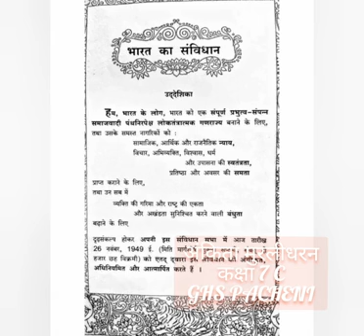Ankitha -7. C Hindi Speech on Republic Day 2022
Video from SITC